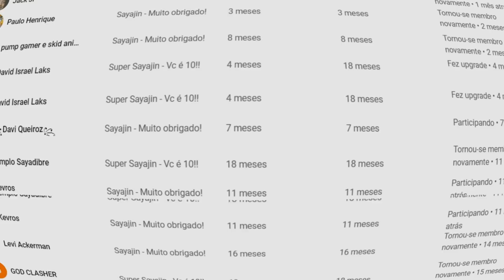Resumo Filme DBZ: O Retorno de Cooler (Filme 6)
Esquema com resumo bem humorado e divertido de todos os acontecimentos, de forma detalhada e rica em informações, em Dragon Ball Z  do segundo filme do Frost, o irmão de Freeza, feito no Power Point. Cronologicamente, os acontecimentos deste vídeo vem durante os 7 dias que Cell Perfeito deu para iniciar o seu Torneio.
Com este vídeo você vai conhecer, em 8 minutos, a história do filme chamado Dragon Ball Z: O Retorno de Cooler. Ou então Conflito!! Dez bilhões de guerreiros poderosos. De início, a Estrela Gete invade o novo planeta Namekusei, absorvendo sua energia. Dende , que é agora o Kami Sama da Terra, sente o problema de seu povo e pede Goku ajuda ao Goku. Ele vai junto de, Gohan, Oolong, Kuririn, Yajirobe, Mestre Kame e Piccolo até lá, onde os Namekuseijins estão sendo capturados por robôs. Nossos heróis os enfrentam e reencontram Cooler, que está com o corpo todo metálico. Depois Vegeta também vai até lá para ajudar no combate, mas surgem milhares de Metal Cooler e todos são capturados. Será que nossos heróis vão conseguir vencer os inimigos?

Se preferir, ative as legendas! Todos os vídeos do canal estão legendados em português!

0:00 Introdução
0:17 Passado
1:46 Filme do Metal Cooler
9:04 Encerramento